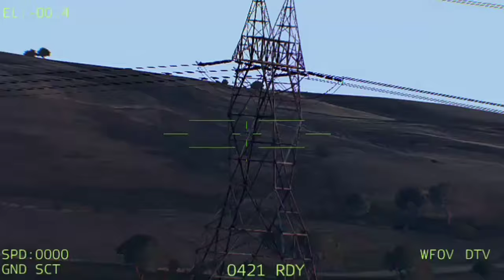JUST HAPPENED THIS MORNING! Horrifying to see US strikes cripple hundreds of Russian convoys on thei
JUST HAPPENED THIS MORNING! Horrifying to see US strikes cripple hundreds of Russian convoys on their way to the East. Milsim Arma 3

Jovem pan arma 3
Arma3 reforger
THIS IS JUST A SIMULATION, NOT REAL LIFE!